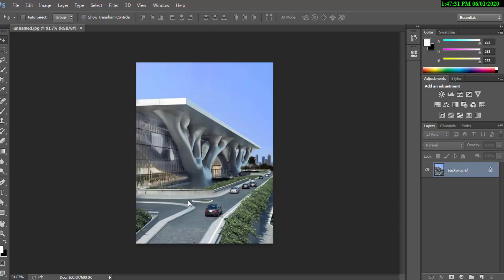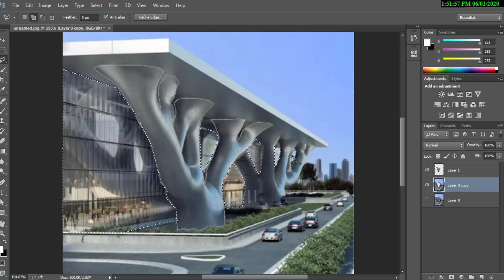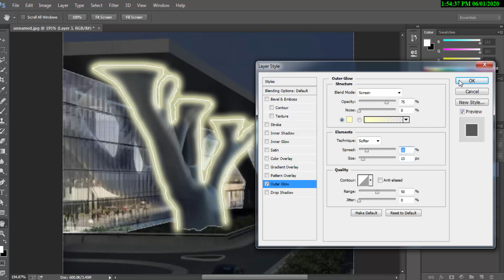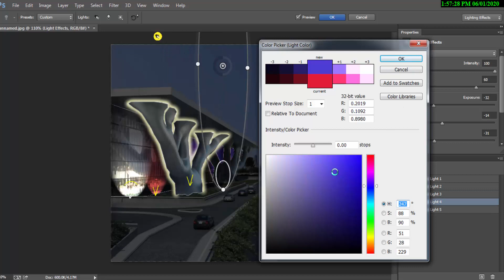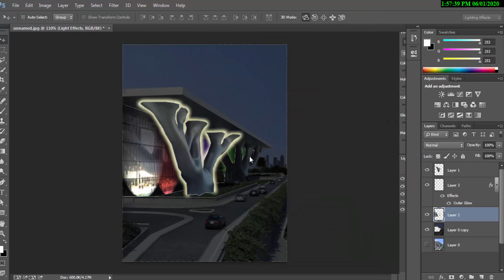How to create Night scene from day photo in photoshop in 5 minutes -cove light -spot light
Photoshop
Cove light
Architect
Architectural photoshop
Lighting